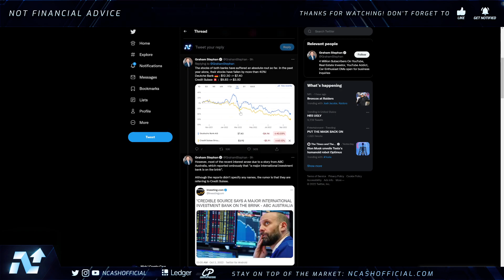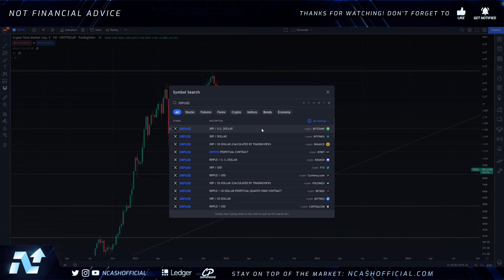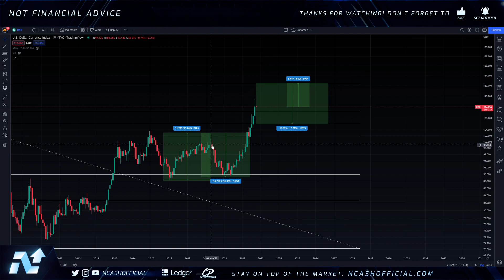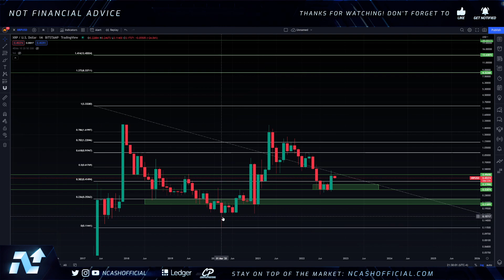🚨CRITICAL MOMENT FOR RIPPLE XRP HOLDERS⚠️🚀DON'T GET SHAKEN OUT, PAY ATTENTION🚨RIPPLE XRP NEWS TODAY